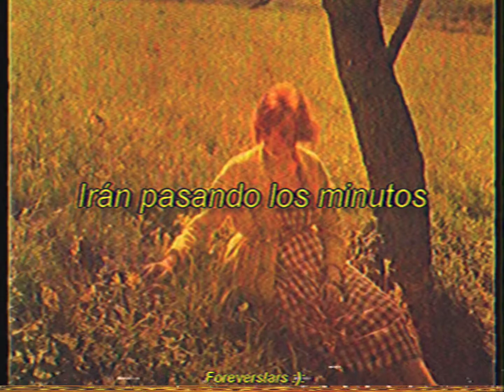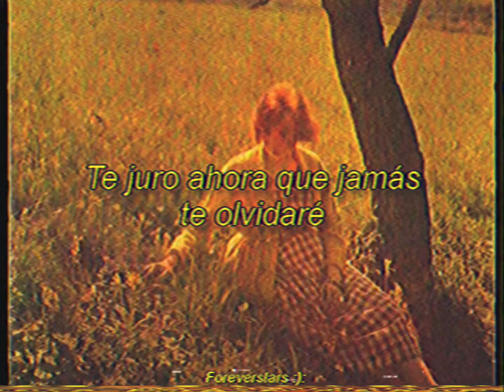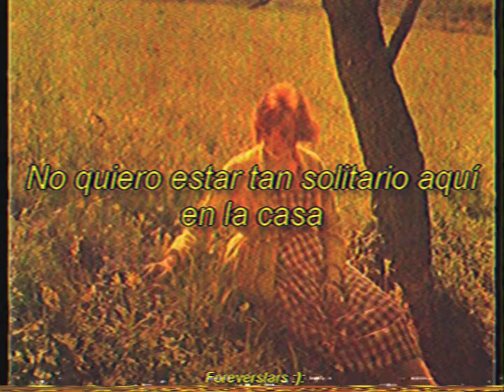Los Terrícolas - Hoy Te Confieso (Letra)